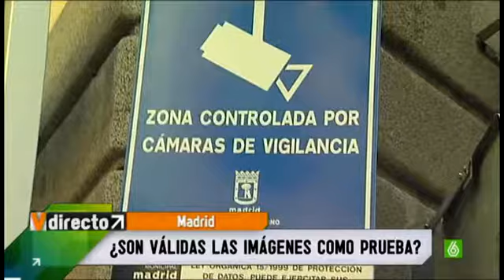La utilidad de las cámaras de seguridad "Verano Directo" con Noelia López Boluda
Las cámaras de seguridad velan por nuestra seguridad en el centro de Madrid. Reportaje emitido en La Sexta en el programa "Verano Directo"
Noelia López Boluda es la reportera